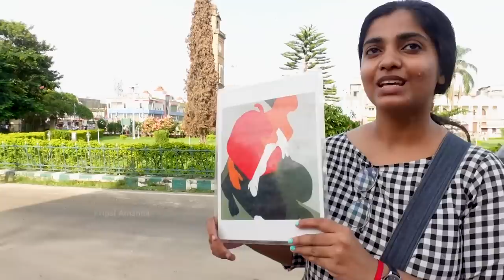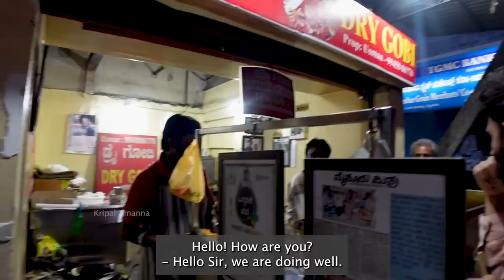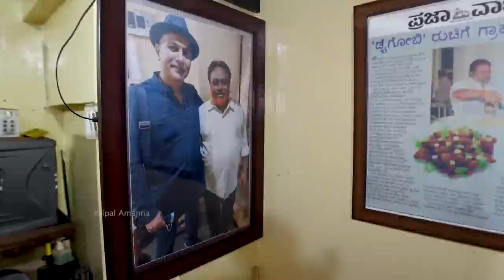Mysuru Food & History Walk | Mysore Pak, Nanjangud Rasabale Hannu, Devaraja Market, Dry Gobi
Join us on this walk as we discover fascinating nuggets about Mysuru’s history and deep dive into the markets. And for all this effort, we reward ourselves with some prized local treats - from juicy Nanjangud rasabale hannu (bananas) to the mysore pak and more. Hope you enjoy this food walk vlog.

GURU SWEETS
ADDRESS - Shop No: 1, Devaraja Market Building, Near K.R. Circle, Sayyaji Rao Rd, Devaraja Mohalla, Mysuru, Karnataka 570001;